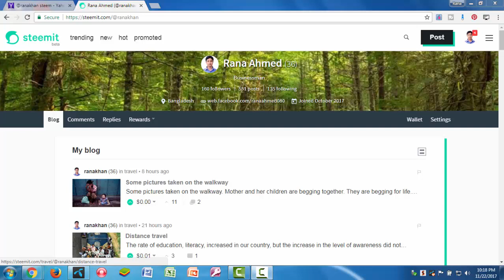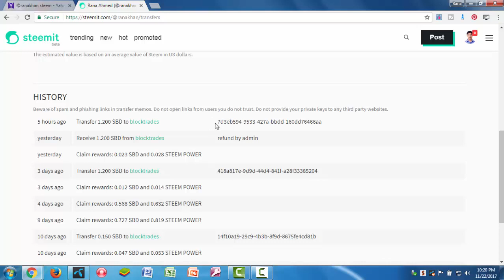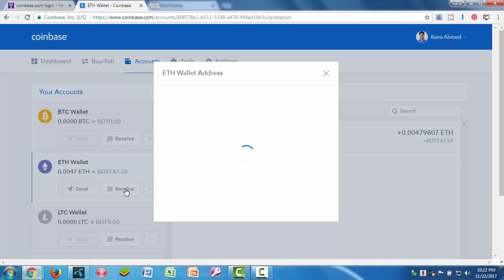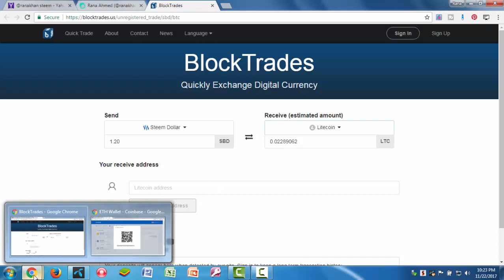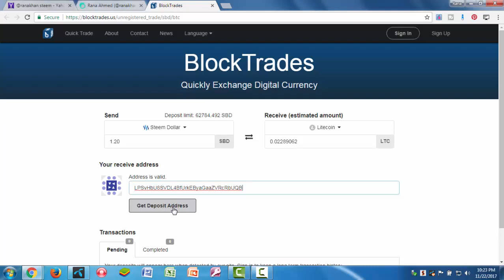Steemit Withdrawal payment proof/withdraw a small amount from steemit by ETH/Motivational Video.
দেখুন কিভাবে Steemit থেকে Coinbase ETH এর মাধমে ছোট Amount Withdraw  করা যায়।  Payment Proof.